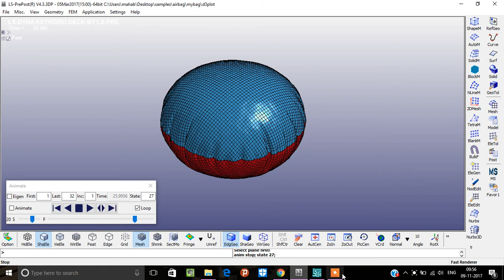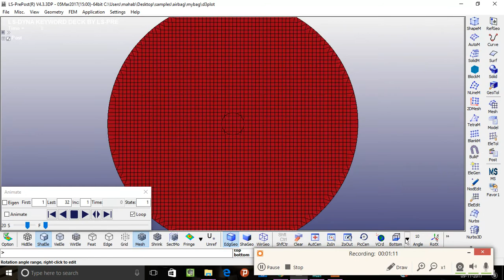LS-DYNA || Airbag deployment.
Airbag Deployment using LS-DYNA software.